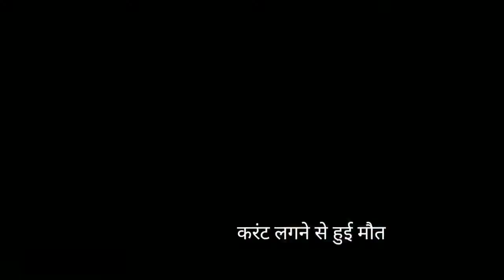अकाल मौत का ग्रास बने 2 गोवंश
टोहाना से नवल सिंह की रिपोर्ट
k9 media